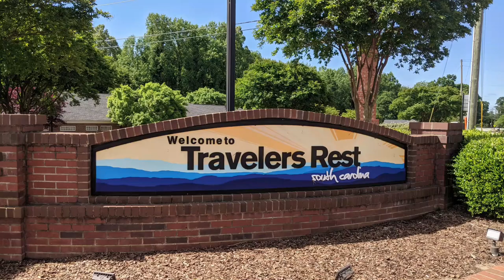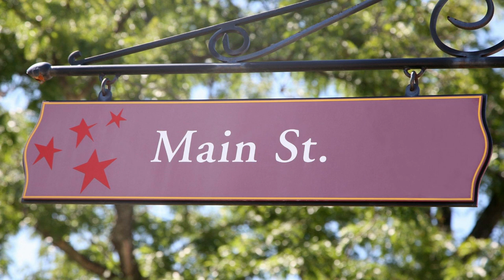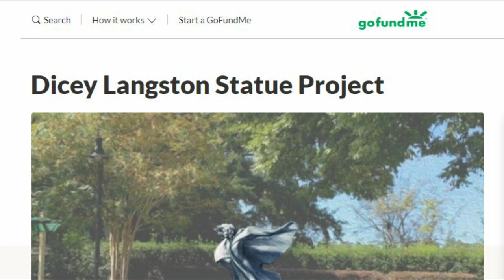The Best Hobby For A Nomad!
The Best Hobby for A Nomad!  In this video, I share a hobby that is perfect for the nomad lifestyle.  As you travel you can go to places that allow you to gather more information about your ancestors.

50' foot Solar Panel Extension Cables